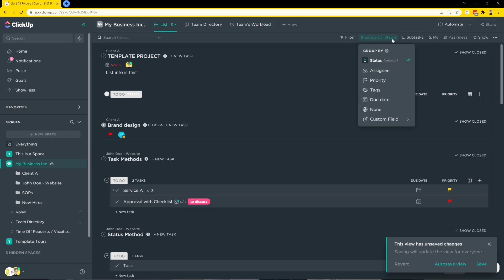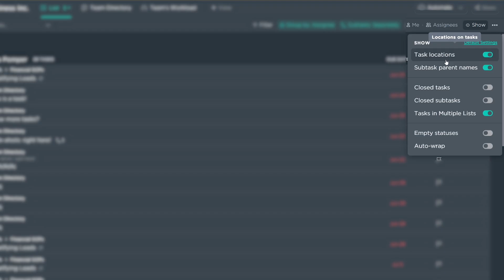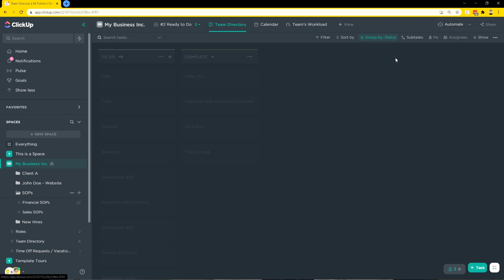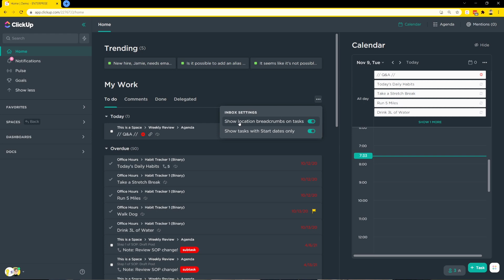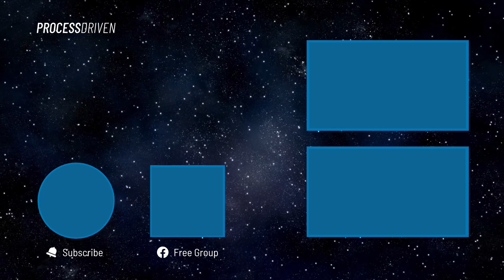How to Use ClickUp Breadcrumbs in Views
👉 Watch my FREE training here to understand ProcessDriven framework for systemizing business | Find yourself losing context and getting lost inside ClickUp's hierarchy? You might want to try enabling ClickUp's Breadcrumbs feature (also called Task Locations, Locations, and various other names.

By enabling the ClickUp Breadcrumbs feature, as well as "Show Parent Task Names", it can make it easier to use the Horizontal Hierarchy of ClickUp vs. relying fully on a ton of Folders and Lists.

What we'll cover in this ClickUp quick tip video:
00:00 - Introduction
00:25 - Default List Views vs. Grouping Options
01:00 - Turning on the Breadcrumb Feature in ClickUp
01:50 - This is a *view setting* (so it does have to be set per view!)
02:35 - Breadcrumbs? Locations? Task Locations? Which one is it, Layla?? (Hint: they're all the same thing!)

👉 Get a FREE operations audit to measure how systemized your team is with a Systemization Snapshot™
👉 Watch my FREE training here to understand ProcessDriven framework for systemizing business